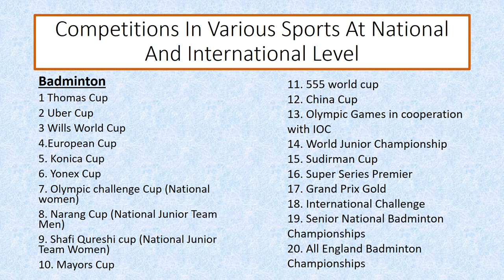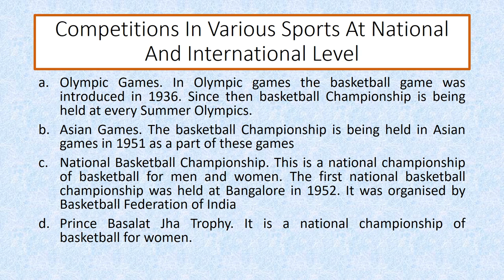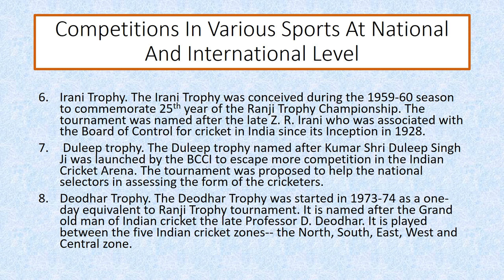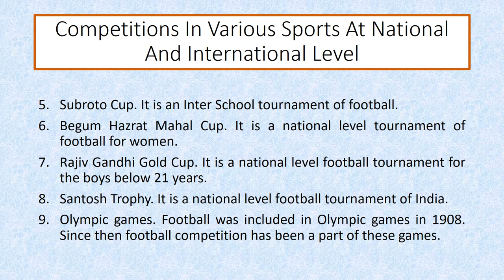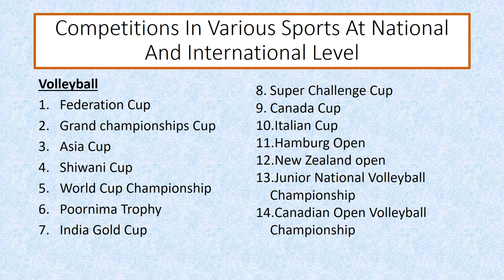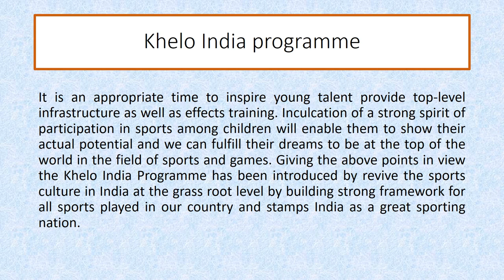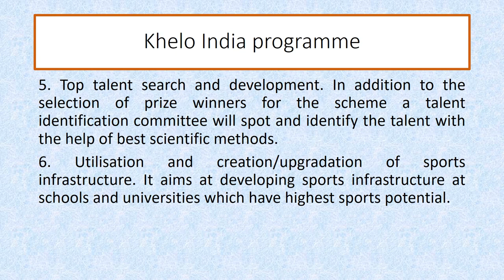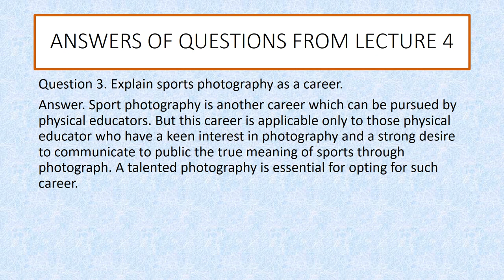Class 11th, Day-5, Phy Edu , Ch-1, Lecture-5, (Changing trends and career ) + Lec-4,(H/W solution)